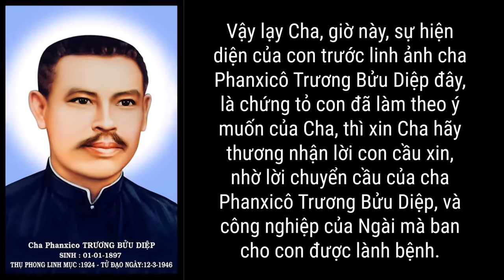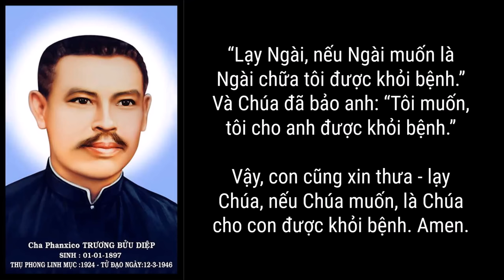Các Kinh Cầu Cha Phanxicô Trương Bửu Diệp - Cầu nguyện với linh ảnh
Phanxicô Trương Bửu Diệp sinh ngày 01 tháng 01 năm 1897 tại họ đạo Cồn Phước thuộc giáo phận Long Xuyên. Ngài tử đạo ngày 12 tháng 3 năm 1946 tại Tắc Sậy, trong thời kỳ lộn xộn căng thẳng giữa các lực lượng chính trị tôn giáo tại địa phương. Hiện nay Ngài an nghỉ tại nhà thờ Tắc Sậy thuộc giáo phận Cần Thơ.

Từ nhiều năm nay, số người hành hương đến Cha Diệp là vô số kể. Họ thuộc đủ mọi thành phần xã hội, với đủ mọi màu sắc tâm linh, đến từ đủ mọi miền đất nước. Đây là những cuộc hành hương tự phát tự nguyện. Họ có chung một cái nhìn: Cha Diệp là người quả cảm, hay thương giúp người.

Hoàn cảnh xã hội nhiễu nhương những năm 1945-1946, chiến tranh loạn lạc, bà con nhân dân di tản, Cha Bề Trên địa phận Bạc Liêu là Phêrô Trần Minh Ký và cả các cha người Pháp cũng khuyên ngài lên Bạc Liêu lánh mặt, khi nào tình hình yên ổn thì sẽ trở lại họ đạo Tắc Sậy, nhưng Ngài trả lời: “Tôi sống giữa đàn chiên và nếu có chết cũng chết giữa đàn chiên, không đi đâu cả”.

Ngày 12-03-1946, ngài bị bắt cùng với trên 70 chức sắc và giáo dân tại họ đạo Tắc Sậy, bị lùa đi và nhốt tại lẫm lúa nhà ông giáo Sự ở Cây Gừa. Người ta định giết tất cả nhưng ngài nói chính ngài là chủ chăn các con chiên đó, vậy xin chết thay cho các con chiên của ngài.

Họ chấp nhận. Mọi người được thả còn ngài thì bị đem đi thủ tiêu. Những người trong họ đạo kể rằng đêm hôm ấy ngài về báo mộng cho các vị chức sắc trong họ đạo biết chỗ họ ném xác ngài, trong cái ao sau nhà người anh Ông Giáo Sự.

Các vị chức sắc lén đưa xác ngài về chôn bí mật trong phòng thánh nhà thờ Khúc Tréo (nhà ông giáo Sự thuộc họ đạo Khúc Tréo, làm thế kín đáo hơn đưa về Tắc Sậy). Năm 1969, hài cốt ngài được cải táng, di dời về Nhà thờ Tắc Sậy, nơi ngài đã làm chủ chăn trong 16 năm và là cha Sở thứ nhì của họ đạo Tắc Sậy.

Lễ giỗ đầu đầu tiên do cha Antôn Vũ Xuân Vinh tổ chức năm 1979 với khoảng chừng 30 người tham dự đến từ những họ đạo chung quanh.

Mười năm sau nữa, tức năm 1989, ngôi mộ của ngài được trùng tu thành một ngôi nhà mộ nho nhỏ lợp tôn ở phía sau Nhà thờ Tắc Sậy và được khánh thành vào ngày 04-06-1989.

Những ngày đầu tiên, số người tham dự cầu nguyện rất ít ỏi, nhưng dần dần số người nhận được ơn lành nhờ lời bầu cử của cha Diệp ngày càng nhiều. và họ đồn thổi về sự hiển linh của ngài nên rất đông đảo người lương cũng như giáo trong nước và cả ngoài nước đều tuôn về Tắc Sậy để cầu khấn với ngài.

Số khách hành hương trong ngày lễ giỗ ngày càng tăng, con số lên đến hàng chục ngàn người và không chỉ trong ngày lễ giỗ mà còn thường xuyên trong năm vẫn có những người đến hành hương.

Vì thế kể từ 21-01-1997 Đức Giám mục Cần Thơ đã chính thức thành lập Trung tâm Truyền giáo Phanxicô tại Tắc Sậy. Từ nơi đây rất nhiều người đã nhận được những ơn lành phần xác cũng như phần hồn.

Along with this channel, I make no claims to ownership of any of the images used in this video.